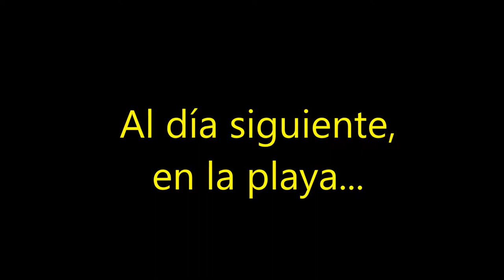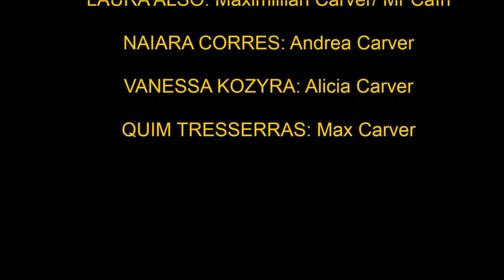El Príncipe de la Niebla (Quim T, Irina S, Vanessa K, Laura A, Núria O, Naiara C) 2013/2014